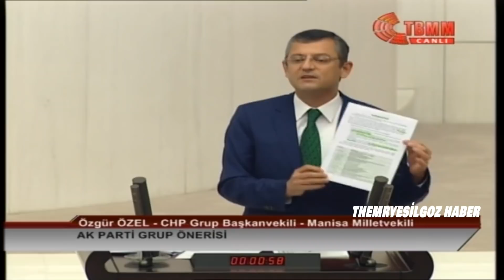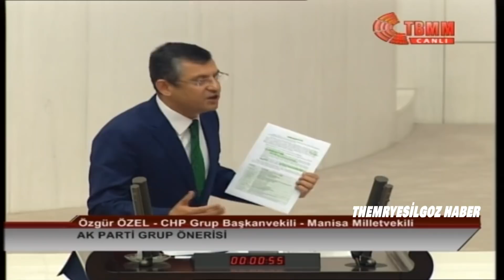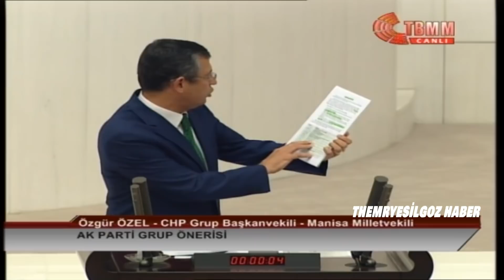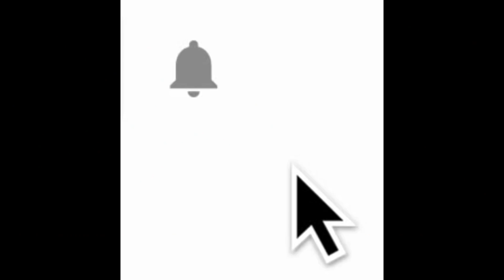CHP GRUP BAŞKANVEKİLİ ÖZGÜR ÖZEL&AKP GRUP BAŞKANVEKİLİ CAHİT ÖZKAN-HARARETLİ TARTIŞMA ORTAMI YAŞANDI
CHP GRUP BAŞKANVEKİLİ ÖZGÜR ÖZEL&AKP GRUP BAŞKANVEKİLİ CAHİT ÖZKAN KARŞILIKLI HARARETLİ TARTIŞMA ORTAMI YAŞANDI-20 KASIM 2018